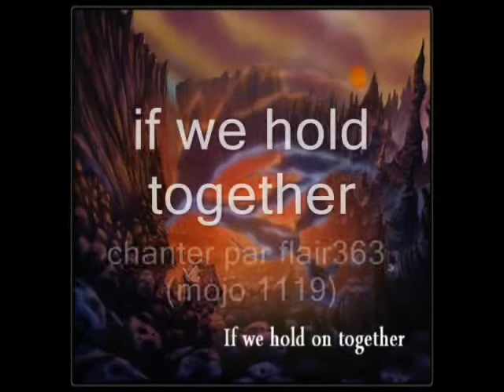if we hold on toguether version française chanter par moi